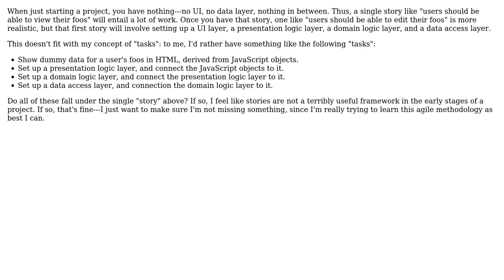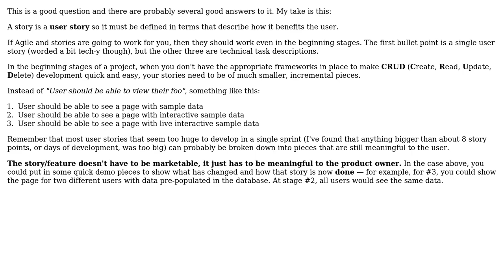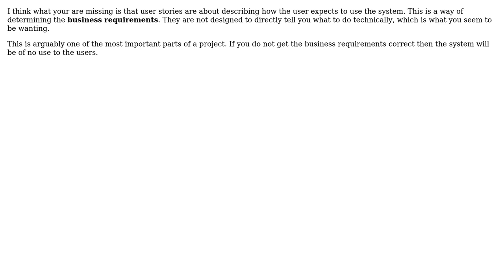What kind of users stories should be written in the initial stages of a project?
Software Engineering: What kind of users stories should be written in the initial stages of a project?

With thanks & praise to God, and with thanks to the many people who have made this project possible! | Content (except music & images) licensed under CC BY-SA | Music | Images & others | With thanks to user quickly_now user Nicole user Domenic user Dan McGrath and the Stack Exchange Network Trademarks are property of their respective owners. You are responsible for your own actions.